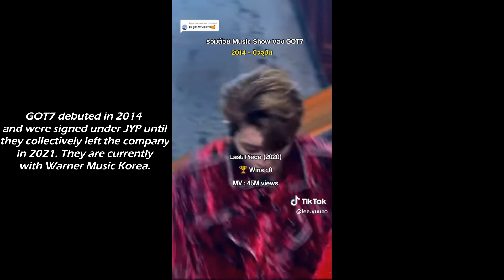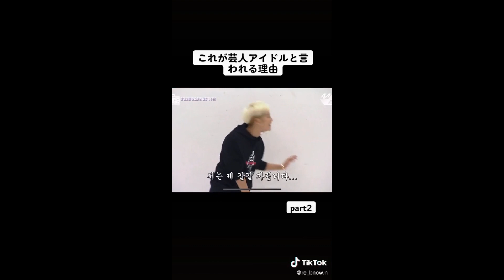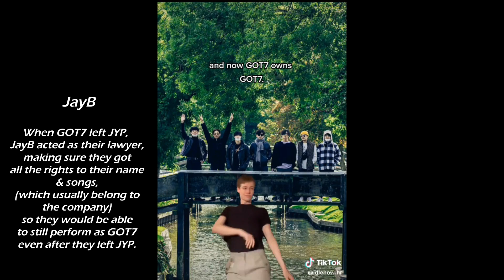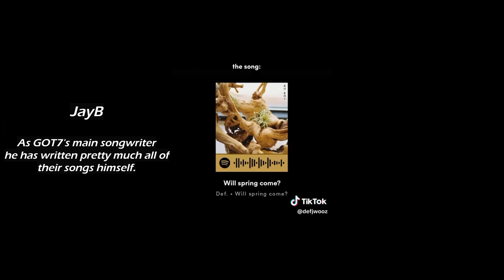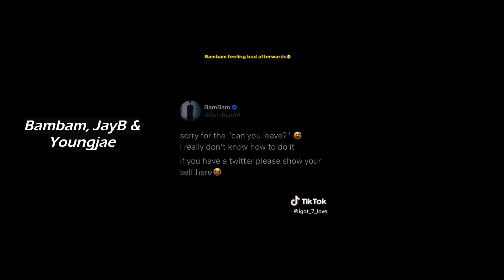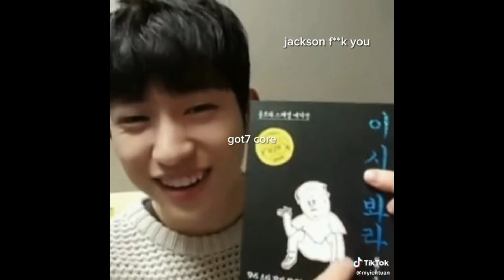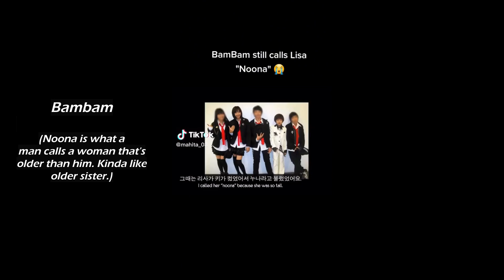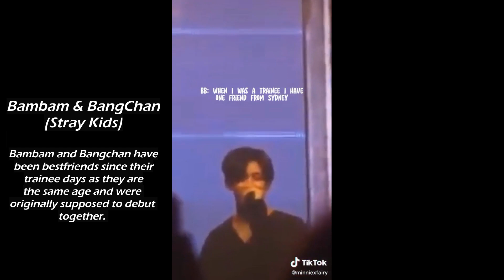The Ultimate GOT7 TikTok Compilation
(Feel free to make a reaction to this video)

Also make sure to check out my previous work on my channel.